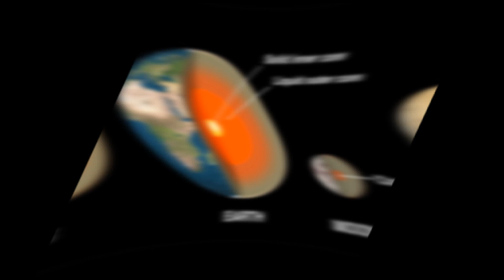Марс: Поглед към Червената Планета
В това видео ще се впуснем в устоялата и хладна повърхност на нашата съседка Марс. Също ще разгледаме и двата уникални спътника на "Червената Планета".